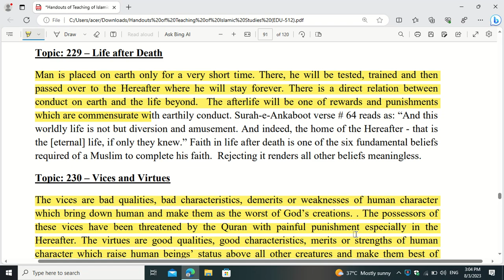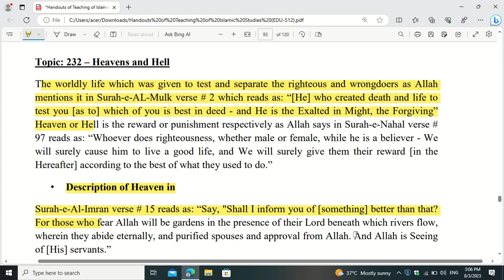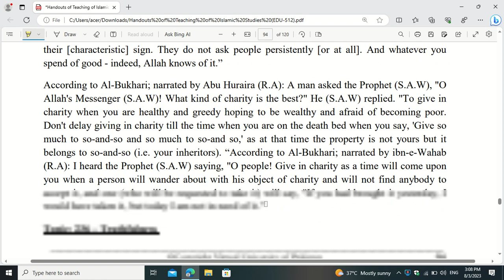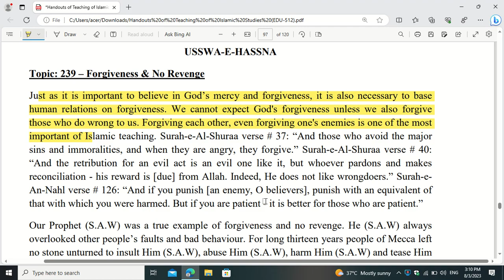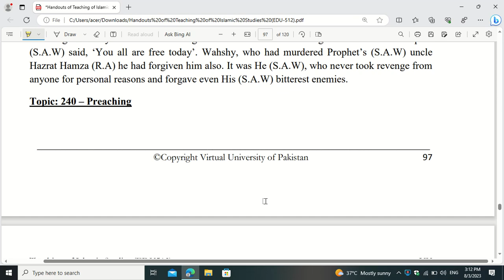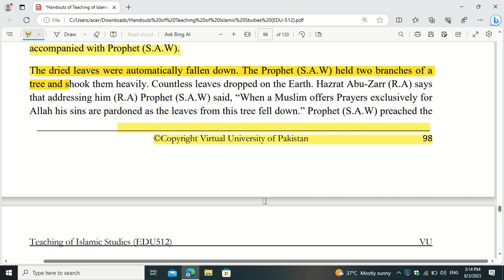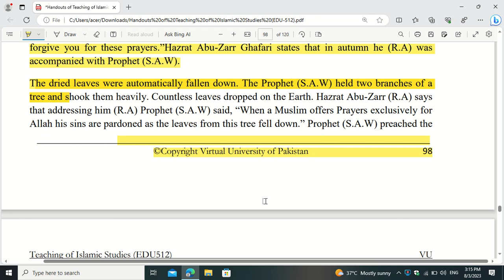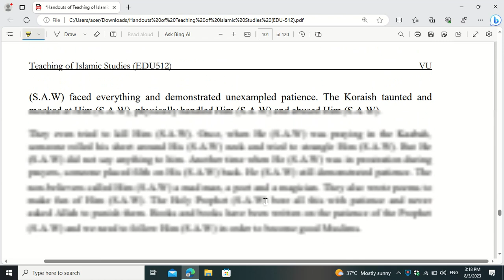EDU 512 lecture 38,39,40 v v important regarding to final term complete in urdu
this video contain important mcq, short and long question .it is complete in urdu each and every point is discussed in detail and complete in urdu .every thing is important regarding to paper point of view .it is my guarantee that after watching my video everyone got A+ in paper .hope so you liked my video .kindly subscribe my channel .and must press the bell icon for getting new videos notification .